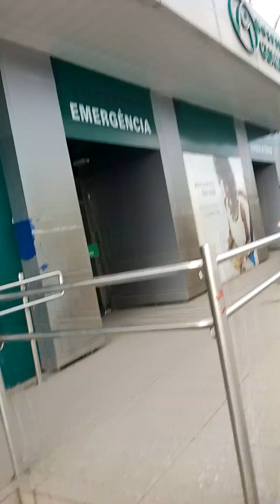algumas ruas do meu bairro - Prazeres - PE - BRASIL.